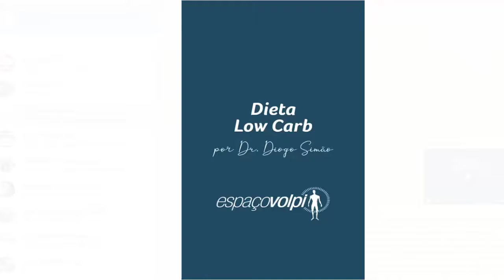Dieta Low-Carb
Mais um mito quebrado! 👊
Dieta low-carb não prejudica os rins. Antigamente se achava que ao comer muita proteína sobrecarregaria os rins e eles parariam de funcionar. Esse mito começou porque os pacientes com insuficiência renal não filtram bem proteínas e as eliminam em maior quantidade na urina. No entanto, não foi a proteína que causou isso, e sim, na maioria dos casos, o excesso de carboidratos. Então a dieta low carb é protetora para os rins porque diminuísse a ingesta de carboidratos. Outro erro também é achar que a dieta low-carb é alta em proteínas. Não é! A quantidade de proteínas na low-carb é igual de qualquer outra dieta. E mesmo que fosse alta, estudos de meta-análise já provaram que mesmo dietas altas em proteínas não prejudicam os rins. Estão aí os adeptos da dieta carnívora provando que isso é verdade, enquanto as pessoas que passaram a vida inteira comendo a “Standard American Diet” estão na fila do transplante renal fazendo diálise. Então perca o medo da low-carb ou da proteína, os brasileiros em média consomem muito menos proteínas e muito mais carboidratos que deveria.